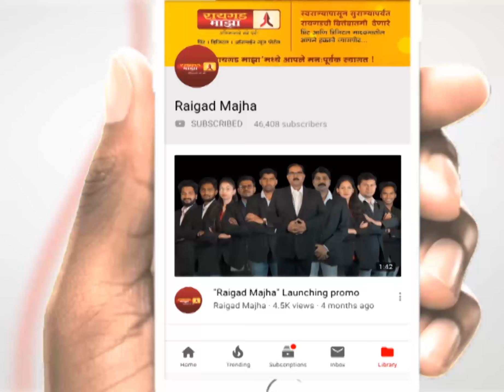मुख्यमंत्र्यांना पदावर राहण्याचा अधिकार नाही, राजीनामा द्यावा: राष्ट्रवादी